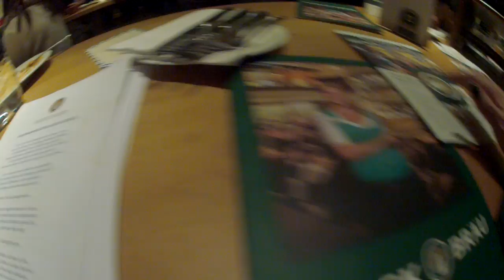12/ Canciones Alemanas, en BlockBräu St. Pauli